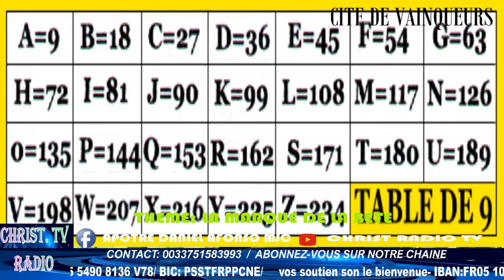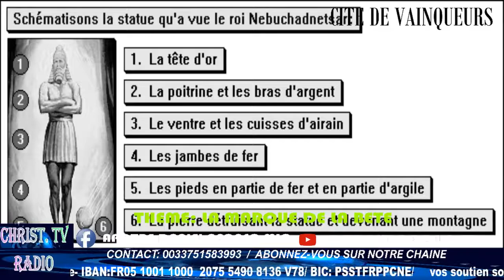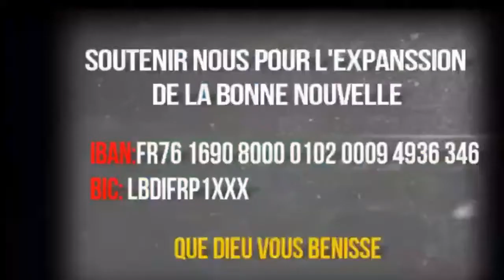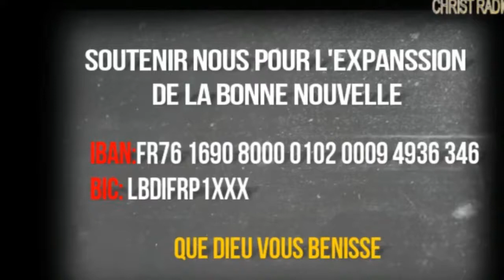THÈME : L'ENSEIGNEMENT SUR LA MARQUE DE LA BÊTE 666/APÔTRE DANIEL AFONSO MJC/ CHRIST RADIO TV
LA REVELATION SUR L'APOCALYPSE
FRANCE /PARIS